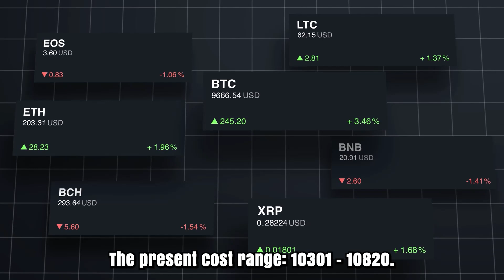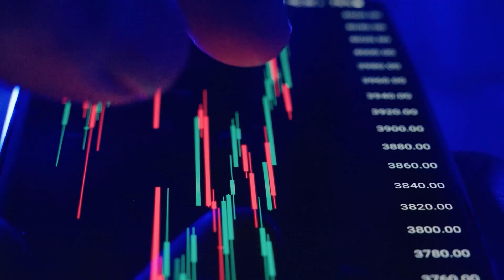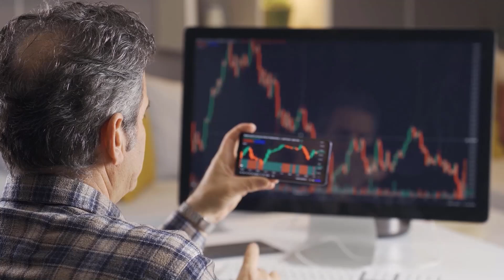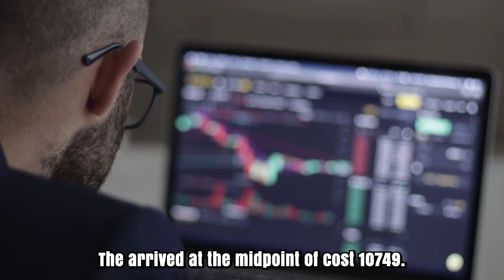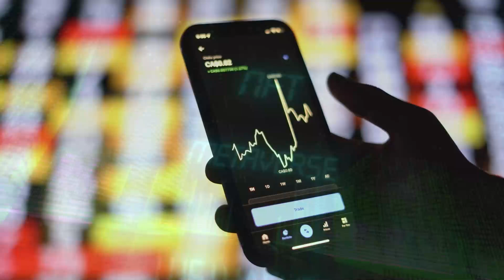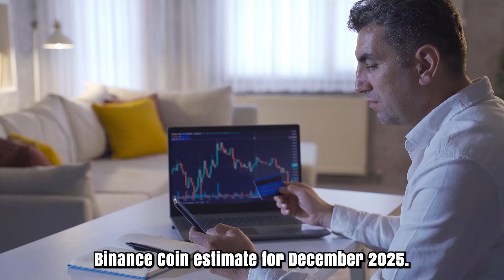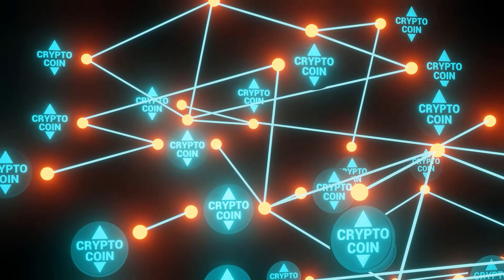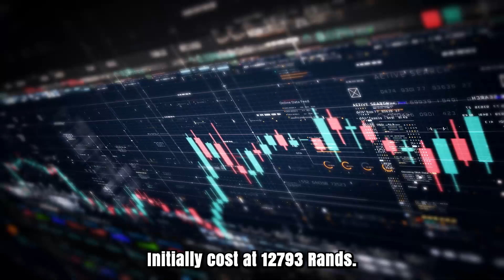ELON MUSK ON BNB PRICE PREDICTION - BINANCE SHOCKING NEWS 2025